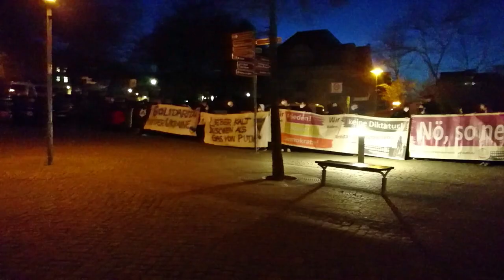Plauen für Frieden Freiheit Souveränität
am 21.März 2022